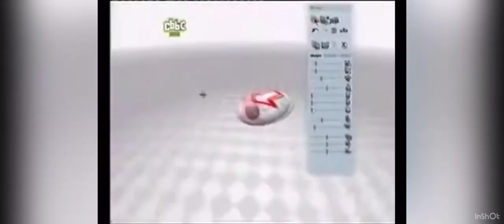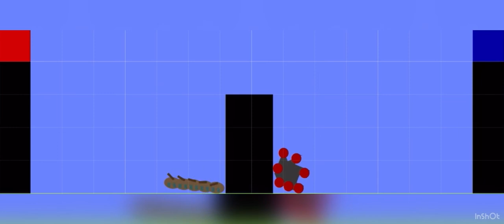Algozooki: Series 2: Heat 15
7 Legged Eggplant, Smoothie, Rolling Zook, Milli-Speed